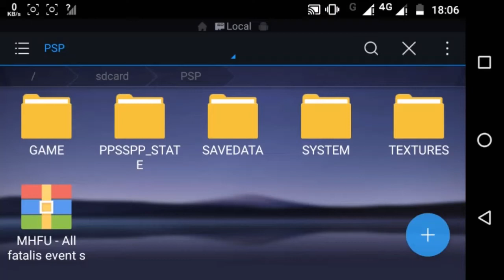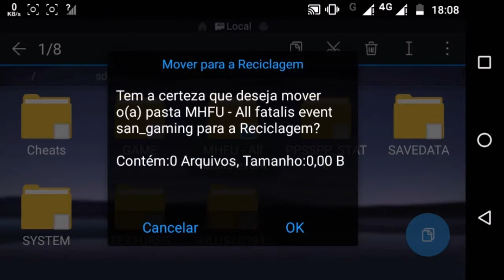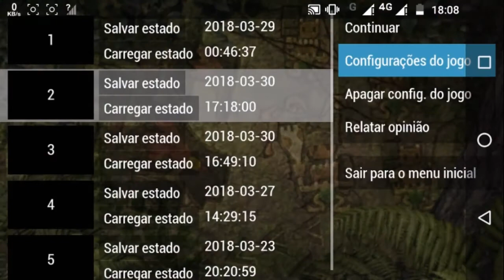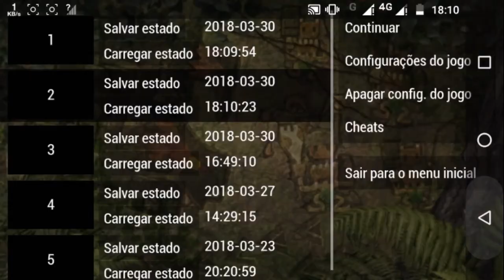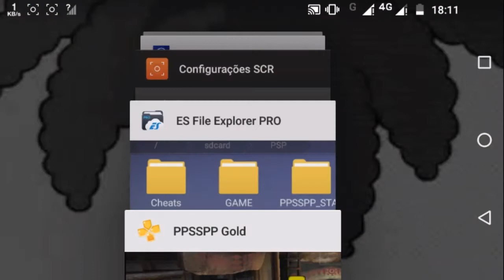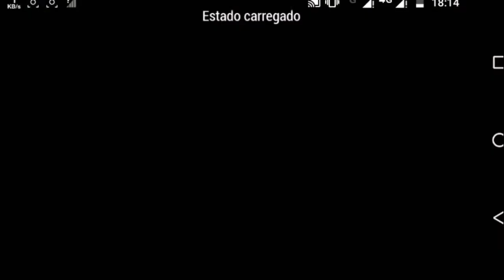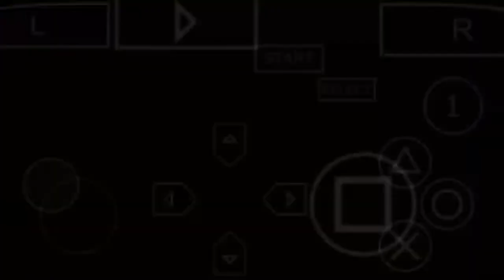MHFU - Como colocar as EVENT QUESTS do FATALIS pelo Android PPSSPP